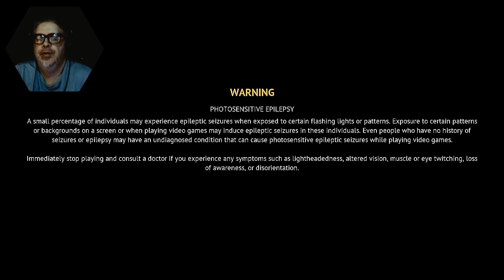One Man Ramble : Flintlock: The Siege of Dawn